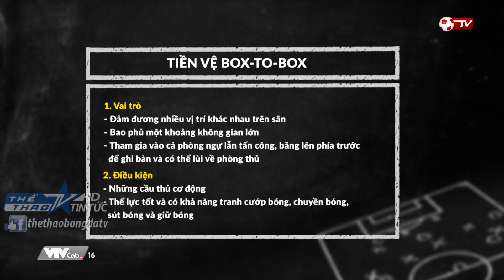CLB Hà Nội thay đổi chiến thuật như thế nào để đánh bại FLC Thanh Hóa?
MỔ BĂNG - GÓC CHIẾN THUẬT